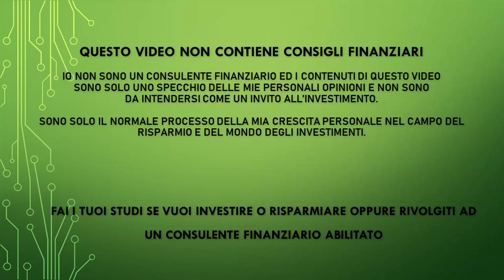Buonanotte Mercati 22sima puntata del 2022 - Aggiornamento Mercati